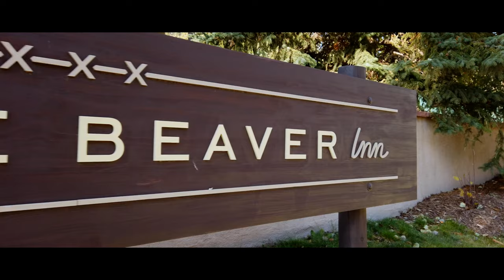Take a look at The Little Beaver Inn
ESCAPE TO THE LITTLE BEAVER INN,

WHERE WILDERNESS & LUXURY MINGLE.